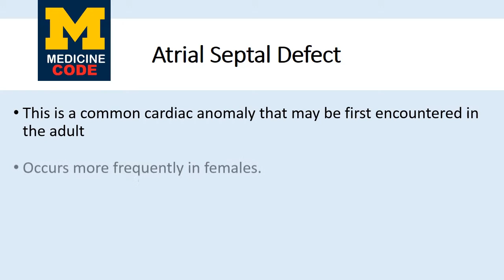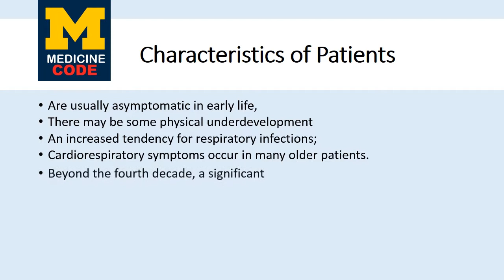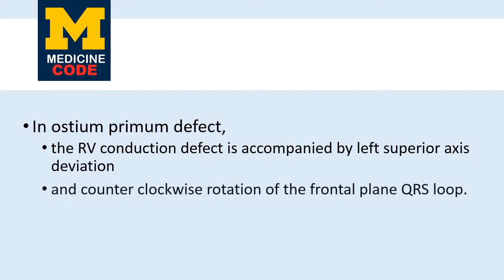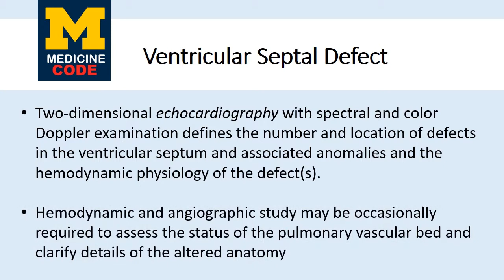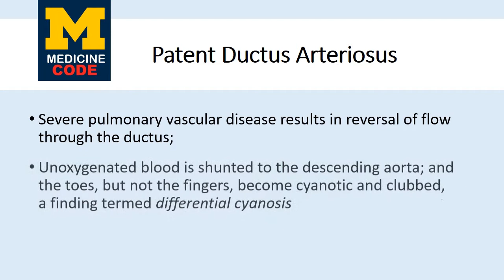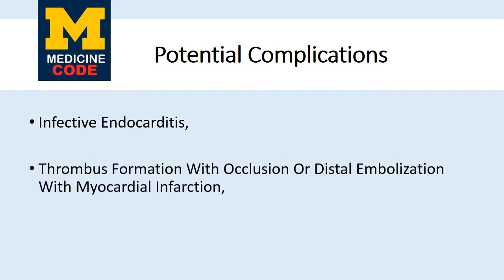Acyanotic Congenital Heart Disease In Adult With A Left-to-Right Shunt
Acyanotic congenital heart disease in the adult population primarily involves left-to-right shunts, such as atrial septal defect, patent ductus arteriosus, and obstructive lesions such as aortic coarctation of the aorta. The most common form of cyanotic congenital heart disease in adults is tetralogy of Fallot.

Most patients with congenital heart disease will need to undergo surgery, catheterization, or catheterization intervention. Results are excellent in the adult population.

Atrial septal defect is a common cardiac anomaly that may be first encountered in the adult

Defects of the ventricular septum are common as isolated defects or as a component of a combination of anomalies.

The ductus arteriosus is a vessel leading from the bifurcation of the pulmonary artery to the aorta just distal to the left subclavian artery. Normally, the vascular channel is open in the fetus but closes immediately after birth.

Aneurysm of an aortic sinus of Valsalva consists of a separation or lack of fusion between the media of the aorta and the annulus of the aortic valve.

Coronary Arteriovenous Fistula is an unusual anomaly consists of a communication between a coronary artery and another cardiac chamber, (usually the coronary sinus, right atrium, or right ventricle)

MUSIC
DayFox: